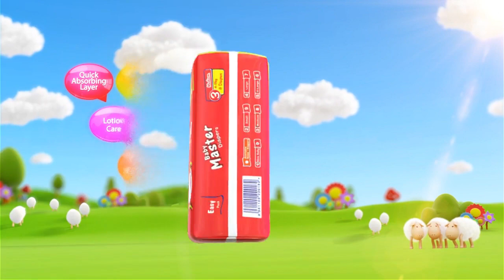Baby Master Diapers | 3D Commercial Animation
Step into a world of comfort and innovation with Baby Master Diapers! Our 3D commercial animations bring the magic to you, ensuring your little ones enjoy ultimate comfort and care.